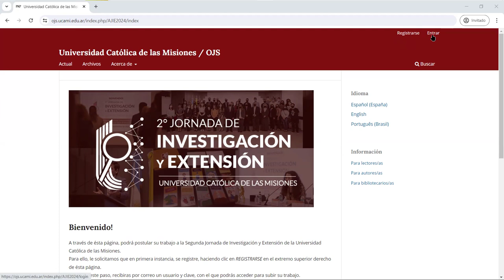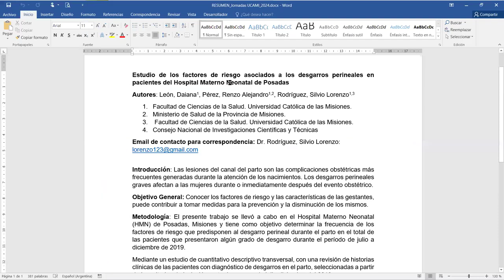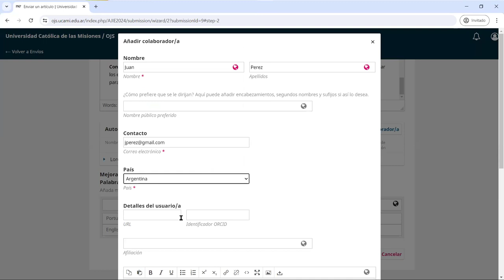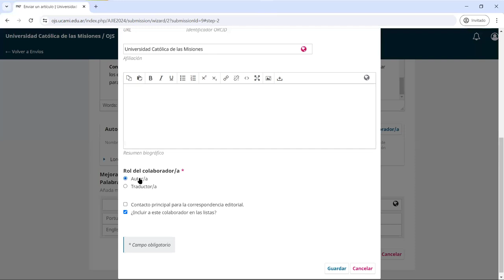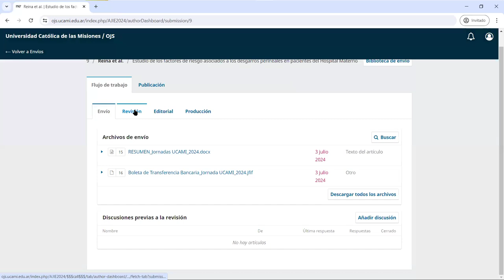UCAMI // Cómo Postular Trabajos en la 2º Jornada de Investigación y Extensión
Breve video tutorial para postular Trabajos en la 2º Jornada de Investigación y Extensión de la UCAMI, que se llevará a cabo el 17, 18 y 19 de octubre de 2024.

Fechas de Presentación de Trabajos: del 01 de julio al 09 de agosto de 2024

1. De la pagina de UCAMI OJS Presione ENTRAR
2. Introduzca su usuario y clave creados.
3. Haga clic en NUEVO ENVIO
4. Seleccione el idioma correspondiente.
5. Seleccione el Eje Temático en el cual realizará la postulación.
6. Seleccione la categoría de trabajo.
7. En REQUISITOS DEL ENVIO, selecciones todas las opciones (Obligatorio).
8. Podrá agregar COMENTARIOS PARA EL EDITOR/A (no obligatorio).
9. Selecciones "Sí, consiento que mis datos se recopilen y se almacenen de acuerdo con la declaración de políticas."
10. GUARDAR Y CONTINUAR.
11. Añada los archivos: Resumen del trabajo, de acuerdo a las requisitos generales publicados. En la sección " Qué tipo de archivo es? Texto del artículo - Otro", selecciones TEXTO DEL ARTÍCULO Adjunte el comprobante de pago a la jornada. Seleccione OTRO - OTRO.
12. GUARDAR Y CONTINUAR.
13. Copie y pegue el titulo, y el resumen, con hasta 300 palabras como máximo.
14. En la sección: "Autoría y colaboradores/as" agregue a los colaboradores del trabajo, incluyendo su filiación. Tenga en cuenta, que en ésta sección deberá detallar su el colaborador agregado es autor, y si es el contacto principal del trabajo. Agregue las palabras claves, presionando ENTER, por cada palabra.
15. GUARDAR
16. Una vez agregados todos los colaboradores, presiones GUARDAR Y CONTINUAR. Recuerde sumar la filiación de cada uno de los autores.
17. El sistema le consultará si quiere confirmar su envío FINALIZAR ENVÍO.
Al confirmar, se mostrará en pantalla, el trabajo postulado. --- En este sitio, ingresando con el usuario y clave correspondiente, podrá hacer seguimiento del estado de su envío. Todas las notificaciones, así como los comentarios de evaluadores y editores, lo recibirá a través de este sitio.